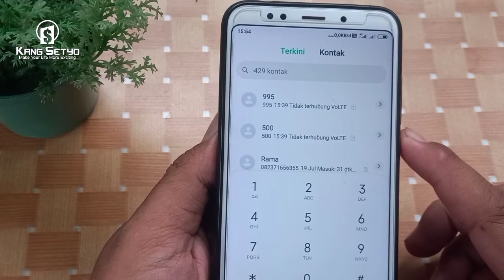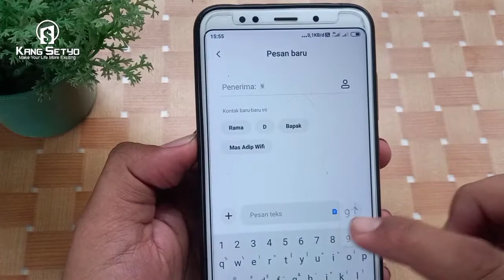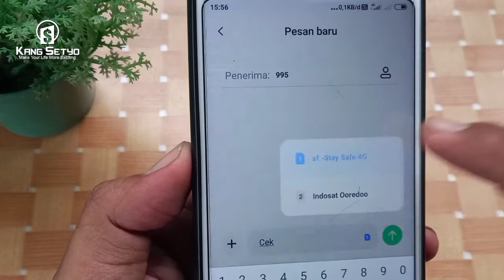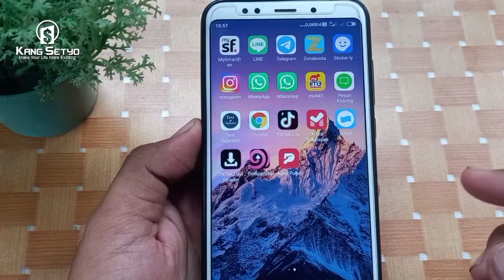Inilah 2 Cara Mengecek Nomor Smartfren dengan Mudah dan Cepat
Berikut ini cara mengecek nomor smartfren unlimited  dengan mudah dan cepat. Tutorial ini khusus buat kamu yang lupa dengan nomormu sendiri atau memang belum mengetahui nomor smartfren yang kamu pakai.

Tapi sebelumnya aku mau minta maaf ya sob, karna beberapa hari ini aku nggk uplad video. Karena ada kesibukan di dunia nyata. Oke lanjut sob, pada kesempatan ini aku bagikan 2 cara cek nomor smartfren yang kamu pakai melalui kode dial dan sms.

Caranya gampang kok sob tenang saja. Biar lebih jelas langsung aja tonton videonya sampai selesai. Sukai kalau kamu  merasakan manfaatnya, komentar kalau ada pertanyaan atau cuma sekedar absen.